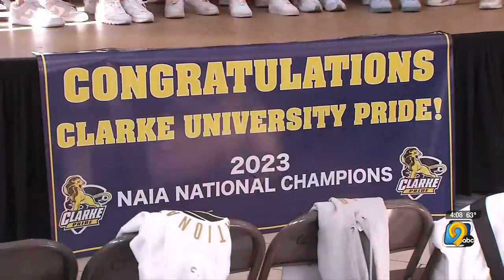Clarke women's basketball team honored at Iowa Capitol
The women beat Thomas More University in Kentucky back in March, finishing the season with a program-best 33-4 record.